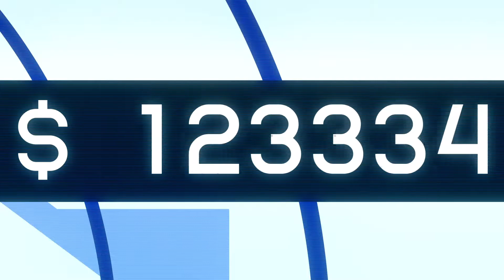Agents of Mayhem Boss Fight: August Gaunt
This guy...Just no! .I.C.E.